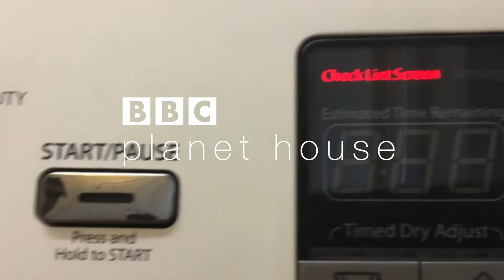Planet House: The Sockling (Part I)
A young, helpless sockling is separated from its flock and desperately tries to make its way home.